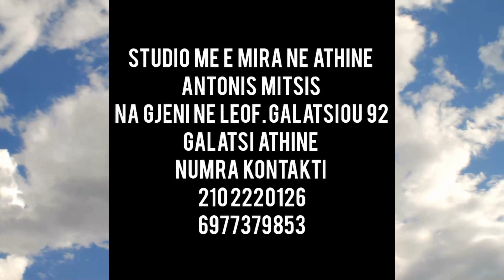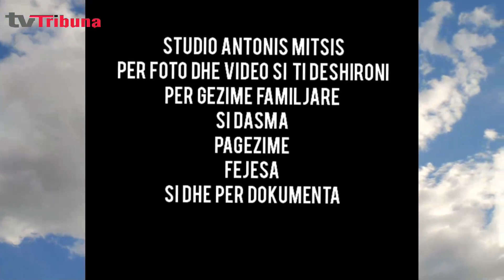Kombetarja, nje hap tjeter prane Boterorit 2022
Drini Caushi dhe Benard Veliu ne emisionin Gol nga Tribuna